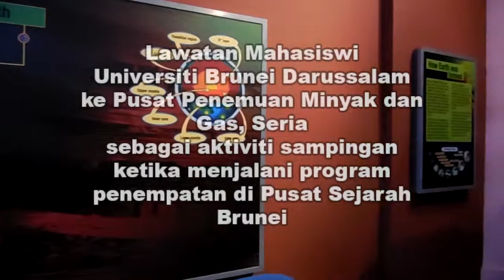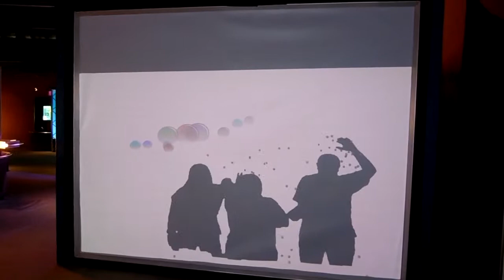Peserta Penempatan UBD ke PSB mengadakan lawatan ke Pusat Penemuan Minyak dan Gas (OGDC), Seria